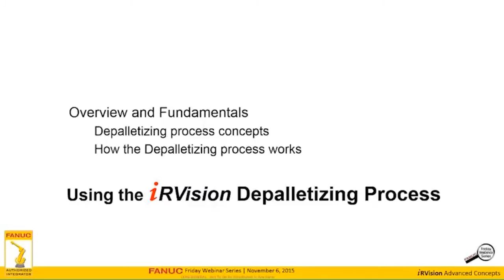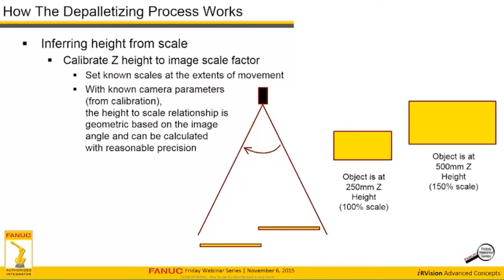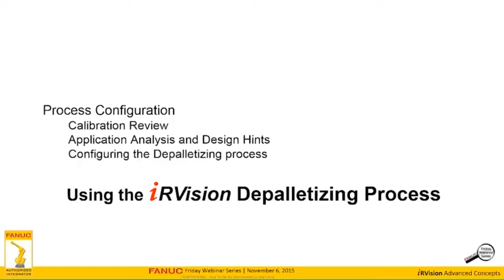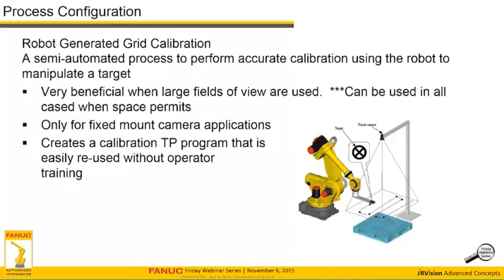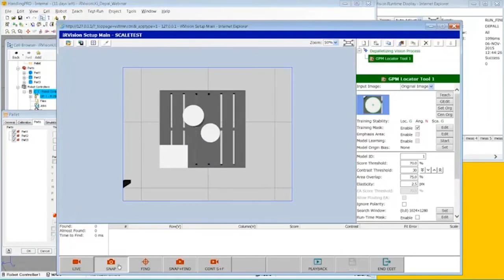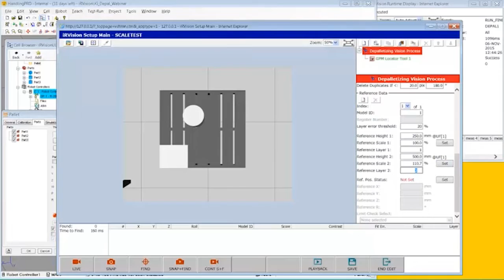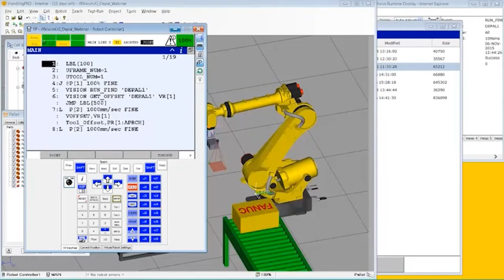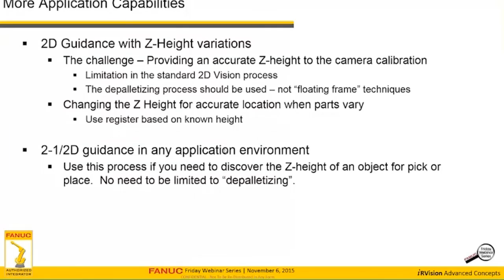Using FANUC iRVision for Robotic Depalletizing Processes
The iRVision De-Palletizing process uses a single 2D camera view to determine part location and height in applications such as layered part depalletizing (a function often referred to as “2 ½ D” image analysis).  This easy-to-use process can be used with a fixed or robot-mounted camera, and is useful in any circumstance where the Z-height of a part must be determined in addition to the standard X,Y and Rotation information usually provided in a 2D process.  In this video, you’ll learn how to configure the De-Palletizing process, and how to apply it in a typical application.